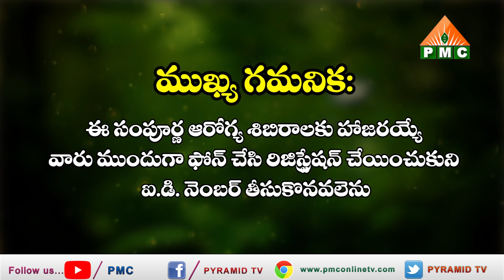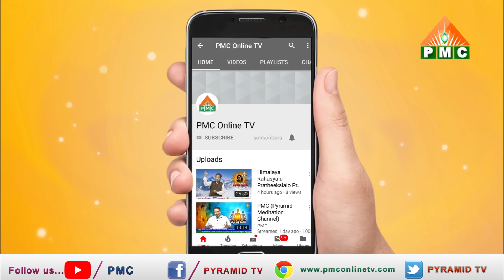RAVI VARMA FEBRUARY AND MARCH WORK SHOP DETAILS